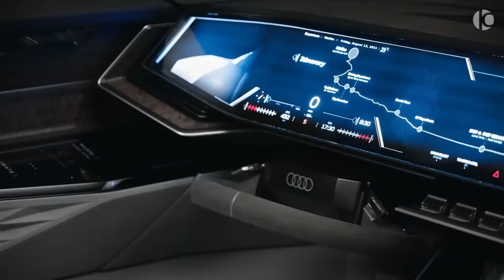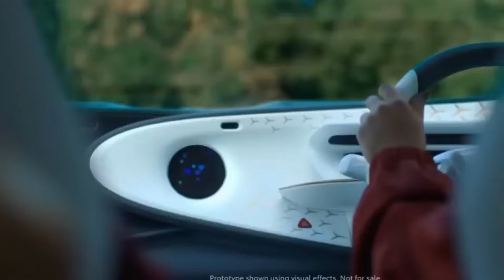Top 10 Craziest Concept Car Mistakenly Launched IN 2024 || EVOKE DRIVE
In this video, we will diving into the fascinating world of concept cars and showcasing some of the coolest ones ever made. Get ready to be amazed by the groundbreaking designs, futuristic features, and mind-blowing innovations that these concept cars bring to the table.